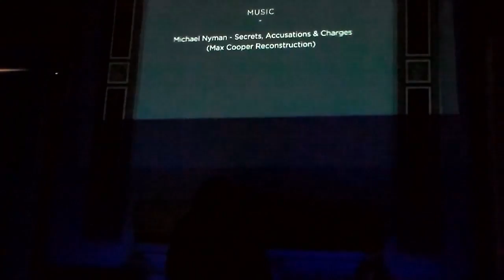Urbanspaceman @ Villa Croce 12.03.2016 (ARM)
estratto dal live di Urbanspaceman

Progetto solista di Francesco Mulassano
(Tacuma Orchestra, Space Aliens From Outer Space, GiANTS)

Museo d'arte contemporanea Villa Croce - Genova
12 marzo 2016
riprese di Antonio Armenia

MODERN RIDE
rassegna di musica elettronica e immagini
a cura di Duplex Ride
in collaborazione con la Casa della Musica